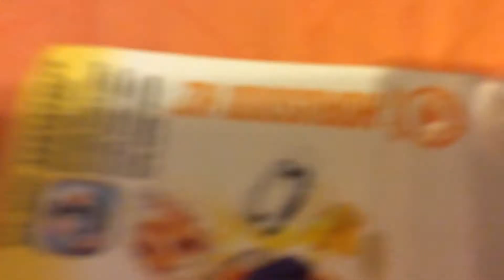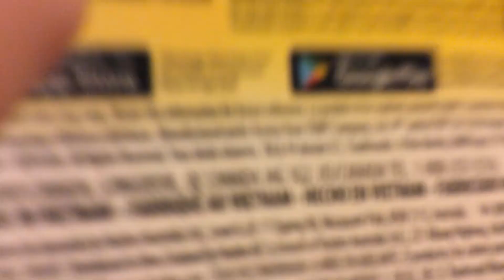NEW BEY HOURSOOD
Sorry I have not been uploading since my last vid I BROKE MY KNEE.but this was made a long time ago still in this year but like on march or ONE day on APRIL 3rd.